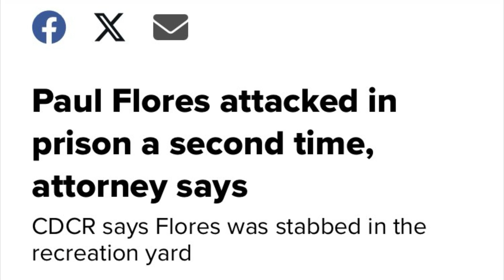ANOTHER Prison attack on Kristin Smart’s killer- Paul Flores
Convicted killer Paul Flores gets attacked in prison again. His lawyer wants him moved. Karma is a bitch￼!

It’s time for Paul to tell the truth and let us know where Kristin’s body is. ￼Her family has suffered long enough. ￼￼

April 12, 2024 attack